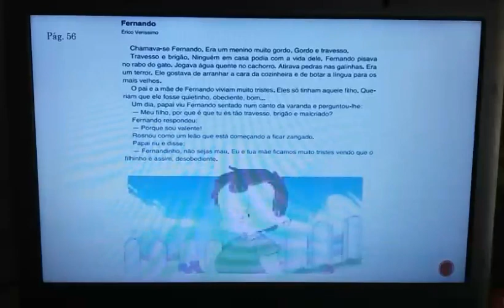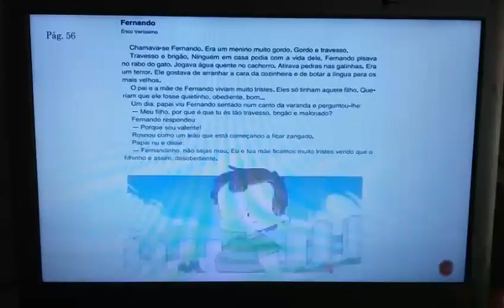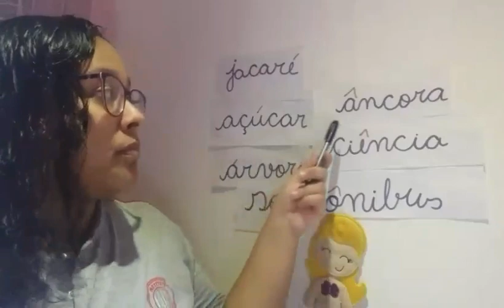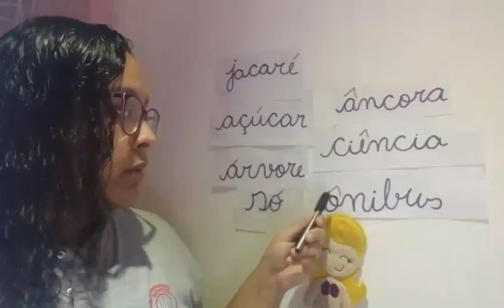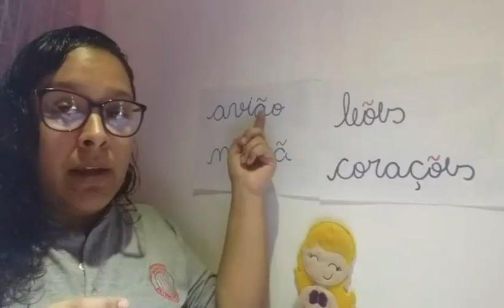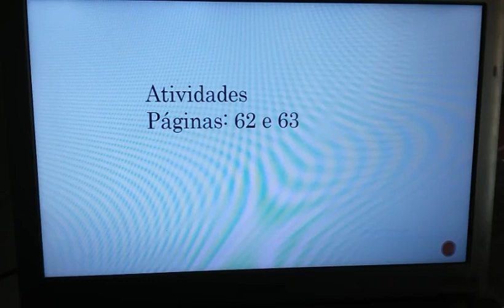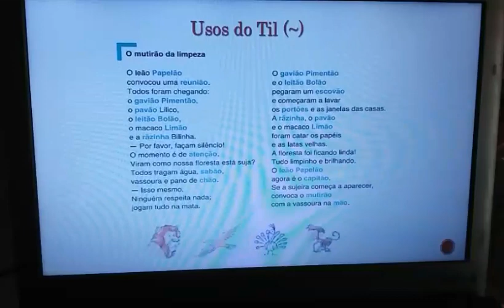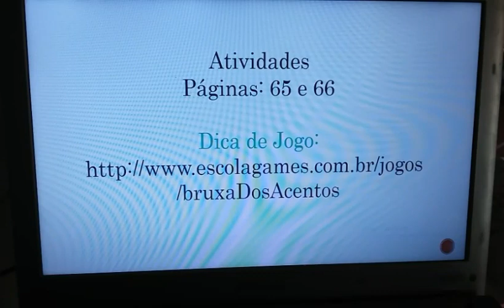IAM - 3°ANO - PORTUGUÊS (UNID 1 FERNANDO / ACENTO AGUDO E CIRCUNFLEXO / USOS DO TIL) 13-04